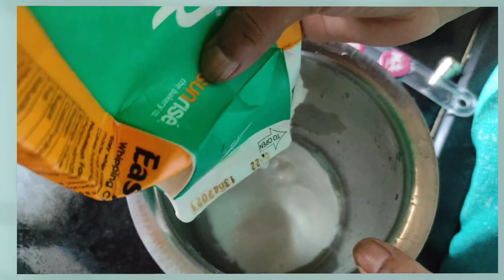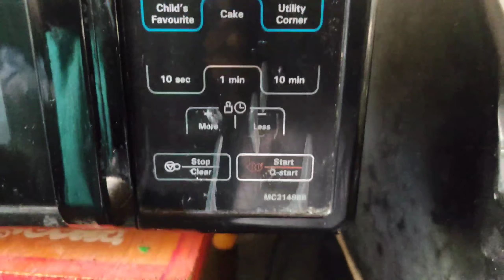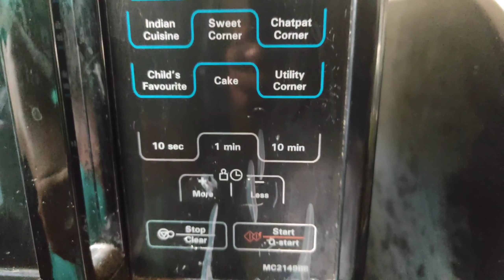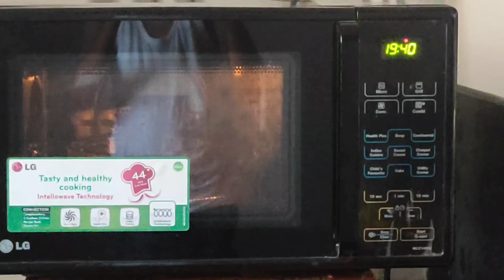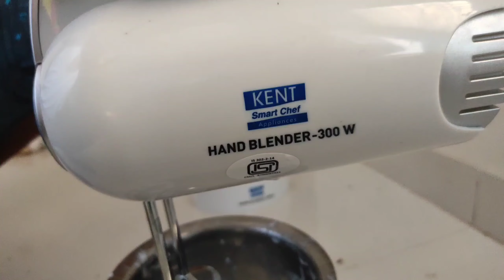How to make chocolate sponge cake अगदी सोप्या पद्धतीने तयार करा चॉकलेट केक व सर्व माहिती घर बसला 👌🍰